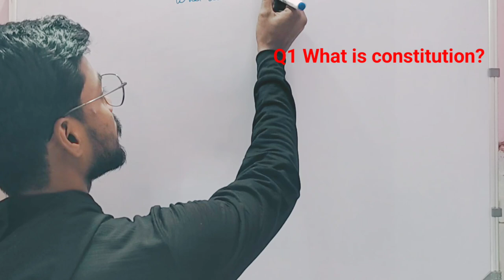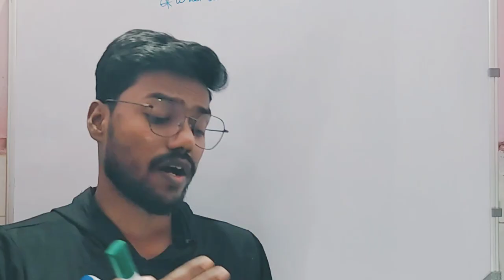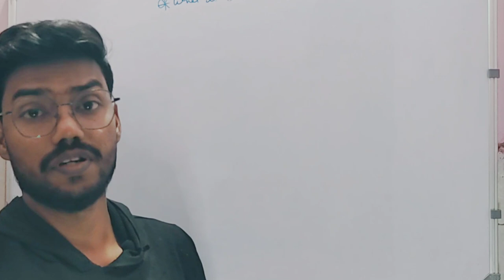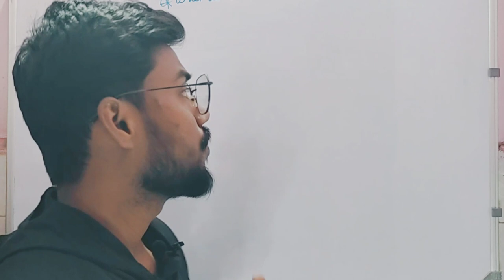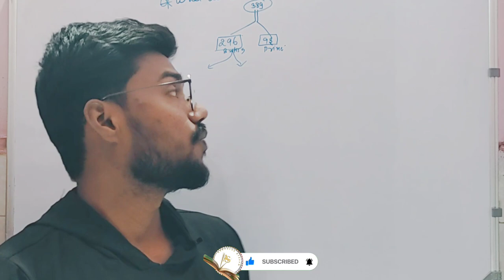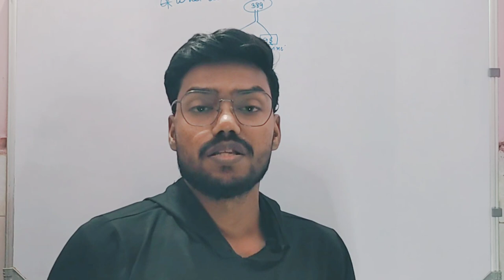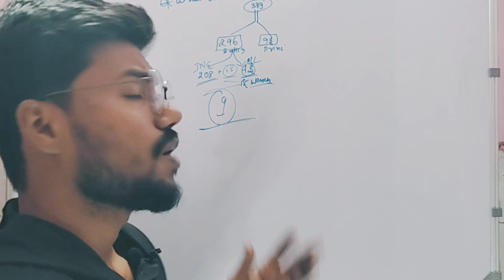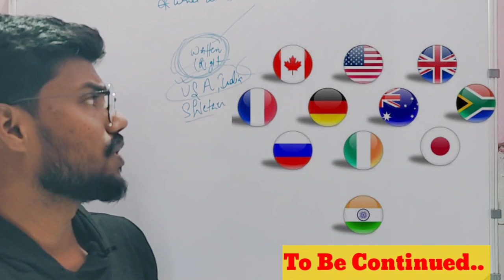The Constitution Of India